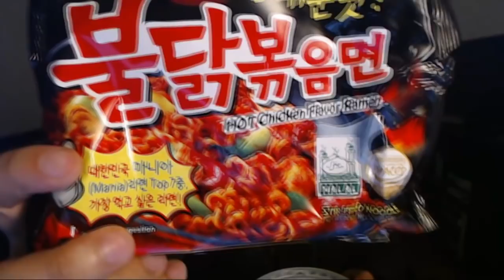JE MANGE LES NOUILLES LES PLUS PIQUANTES DU MONDE EN ASMR !!!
💲Pour mon code créateur  : pierrenardo-yt

🎮EPIC GAMES : Pierrenardo YT

🕺Mon Prénom : Pierre
🎂Mon âge : 24 ANS
👁Origine : VIETNAMIEN